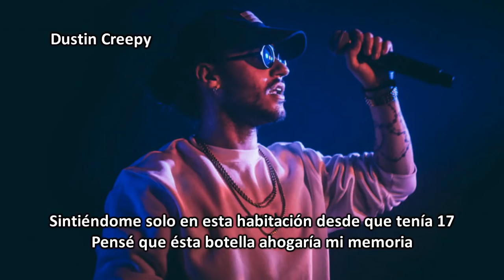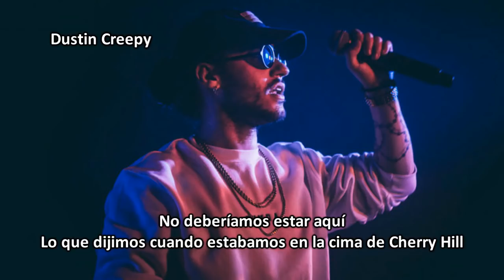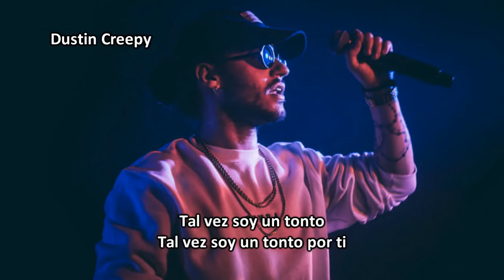Russ - Cherry Hill (Subtitulado Español)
●Track #4 del album debut de 'There's Really A Wolf' disponible en todas las plataformas digitales.

●Para escuchar y leer el resto de las canciones del album subtituladas al español ve a